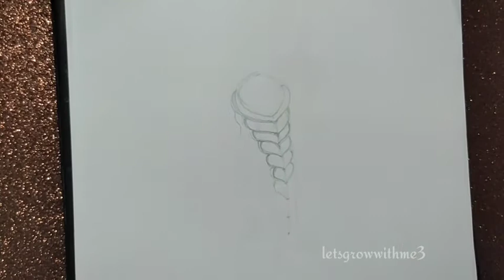How to draw a girl with flowers - step by step / Beautiful hairstyle Pencil Sketch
Hello viewers,

drawing academyart,pencil drawing,slow tutorial,real time drawing,pencil artist,artist,drawing videos,
drawing,girl,drawing draw a girl with glasses,how to draw a girl taking selfie step by step,drawing girl with iphone,
drawing girl face,how to draw a face easy,how to draw a realistic eye,how to draw blackpink,pencil sketch drawing,
sketch drawing,girl drawing,easiest way to draw hair,learn to draw a hairstyle,drawing academy,top most famous sketch,
sketcher,how to draw sketch,how to draw girl sketch,painting,art,beautiful sketch,worlds best sketch,famous paintings,
expensive painting,pencil sketch drawing,girl pencil sketch,how to draw a girl,draw a faces for bigbers,draw face,sketch in 2019,
drawing tricks,boy sketch,famous girl sketch,apple mobile girl sketch,how to draw a girl with iphone 11,apple 11.